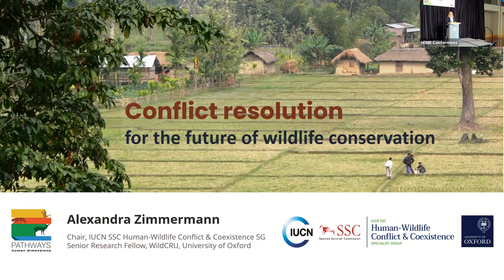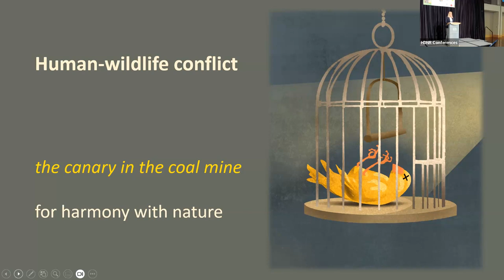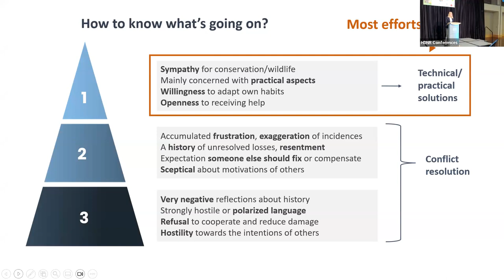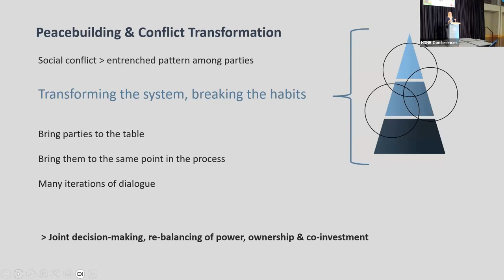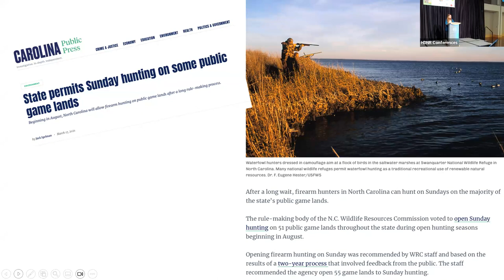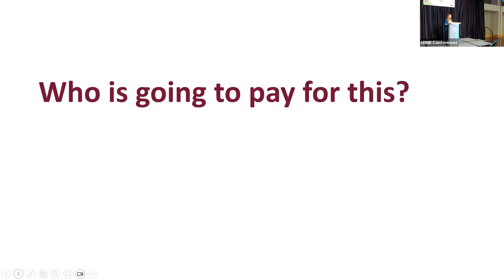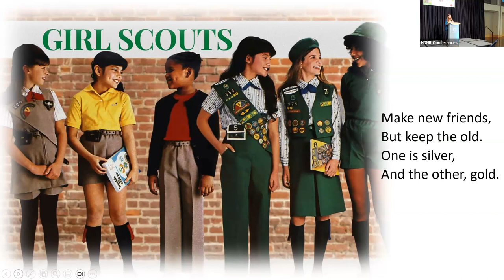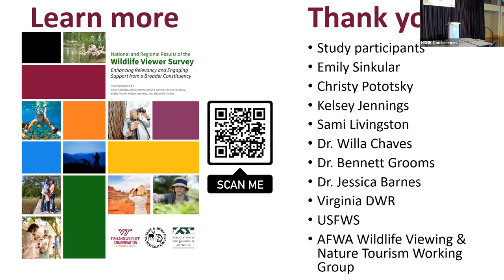2023 Pathways Conference: Friday Plenary